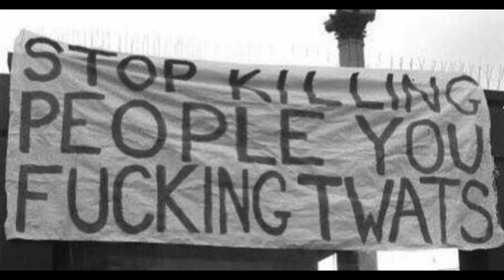JCWJ - Charmite Pagney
Dedicated to Cory Nagle. My co-bro.